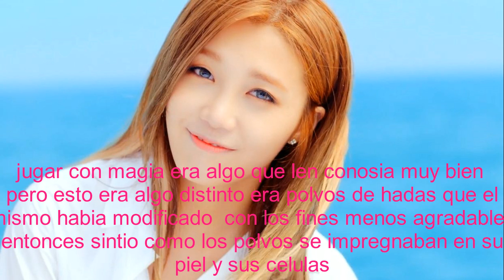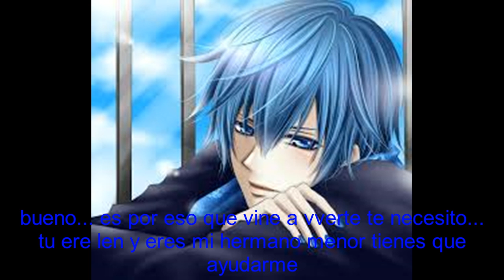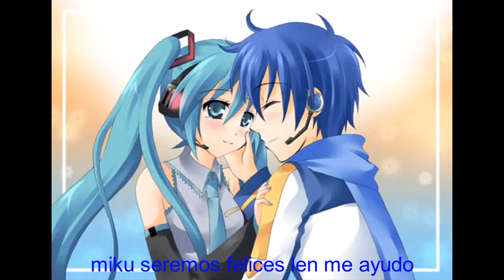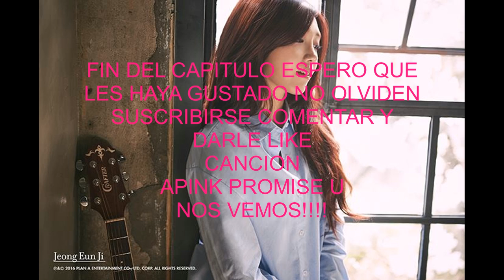RIN X LEN COMO UN CUENTO DE HADAS CAP 10:LEN, KAITO Y MIKU